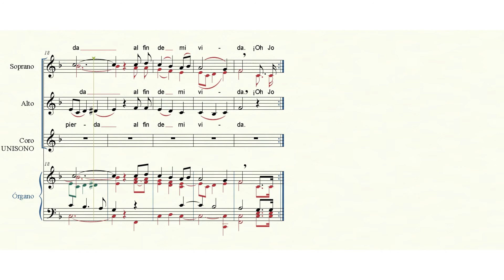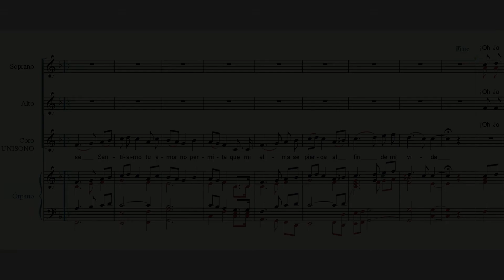(CCR 020) JACULATORIA | Pbro. Cirilo Conejo Roldán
CCR-020
Jaculatoria
Español
Cu Órg.
- Andantino religioso
Completo
F